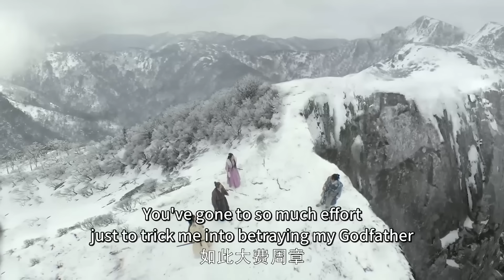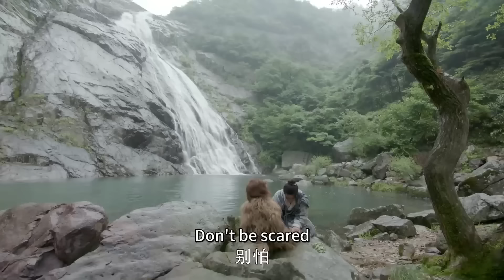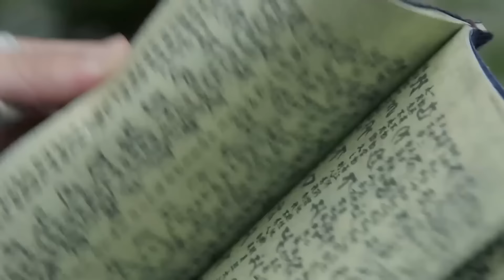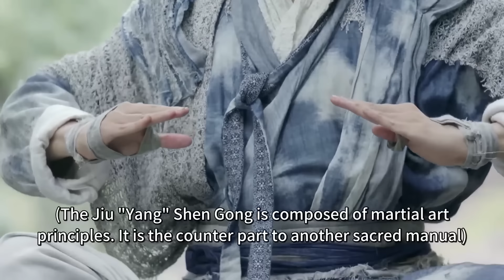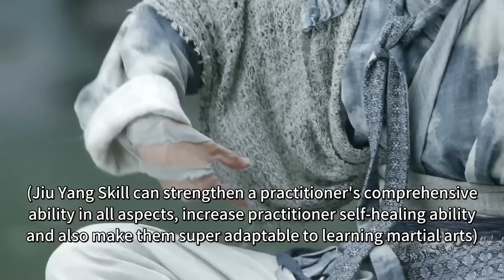【ENG SUB】EP 05 | 少年奇才神功惊世，与青梅竹马共闯江湖！《新倚天屠龙记 Heavenly Sword and Dragon Slaying Sabre》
《倚天屠龙记 2019》
Heavenly Sword and Dragon Slaying Sabre
主演：曾舜晞 、陈钰琪 、祝绪丹 、林雨申

 ▶剧情介绍：
元朝末年，群雄纷起，武林动荡。江湖传闻，得到屠龙刀倚天剑者，可以成为武林至尊，号令天下，莫敢不从。一时间风云四起，引发了武林中对屠龙刀倚天剑的争夺，几段姻缘和孽缘也由此产生。武当派张翠山与天鹰教殷素素因屠龙刀相遇相恋，最后亦因屠龙刀被正派人士所逼迫，双双自尽。他们的儿子张无忌长大成人后，机缘巧合下练成了绝世武功“九阳神功”和“乾坤大挪移”，成为了明教教主。
张无忌与元朝郡主赵敏、峨嵋派周芷若、表妹殷离和婢女小昭都有着千丝万缕的爱意。然而，看似柔弱的周芷若，为了获取倚天剑屠龙刀的秘密，不惜伤害殷离，陷害赵敏。张无忌虽看清了周芷若真实面目，但还是对她恨不起来。其后，张无忌化解了武林种种恩怨，辞去教主之位，与赵敏寄迹蒙古。